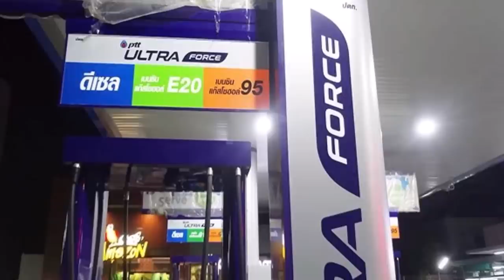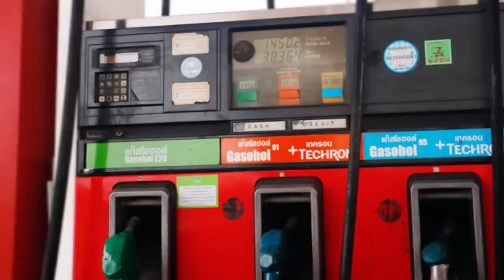น้ำมันดีเซลพรีเมียม กับ น้ำมันดีเซลธรรมดา แตกต่างกันอย่างไร | Car of Know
วิธีขับรถ : น้ำมันดีเซลพรีเมียม และ ดีเซลธรรมดาแตกต่างกันอย่างไร